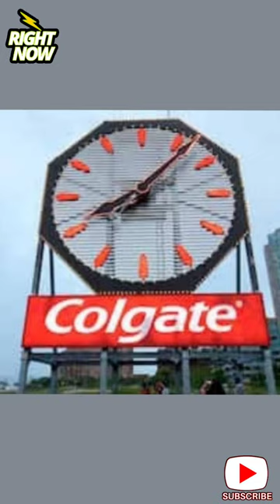Top 10 Biggest Clocks In The World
This video is a comparison between Top 10 Biggest Clocks in the World 2022 ...

List of Top 10 Biggest Clocks in the World 2022

Abraj Al Bait?
Istanbul Cevahir?
Bhestan?
Park Heroyiv?
Central Do Brazil?
Duquesne Brewery?
Colgate Clock (New Jersey)?
NTT Docomo Yoyoji Building?
Abbasabd?
Grozny City Towers?
Clock Towers?

Countries with biggest clocks

Saudi Arabia
Turkey
India
Ukraine
Brazil
USA
Japan
Iran
Russia

Right Now...